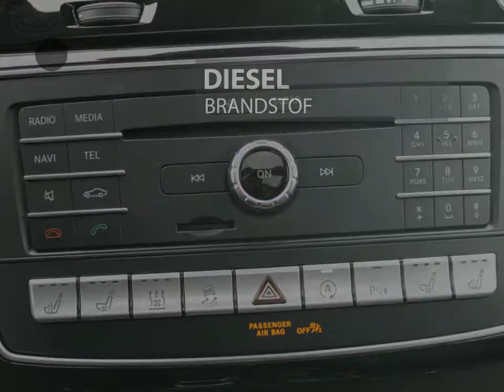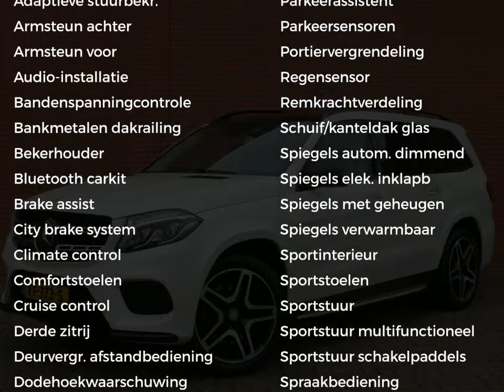Mercedes-Benz GLS-Klasse GLS 350 d 4-Matic Edition1 AMG Designo Automaat